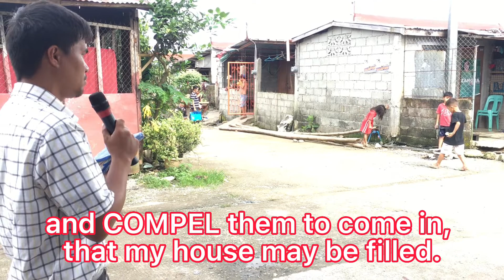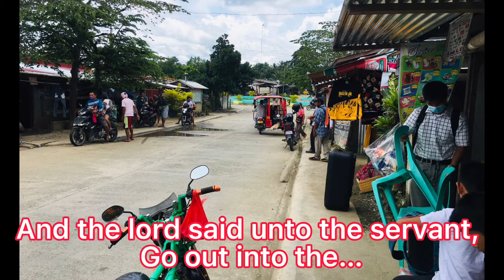RESCUE THE SINNERS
What have you done for the gospel? Have you shared it with someone? Are you ashamed or afraid to share it? This video will encourage you to be bold in sharing the gospel of salvation. Watch and Share. Please comment if you are blest.